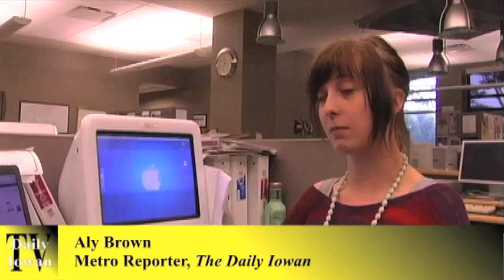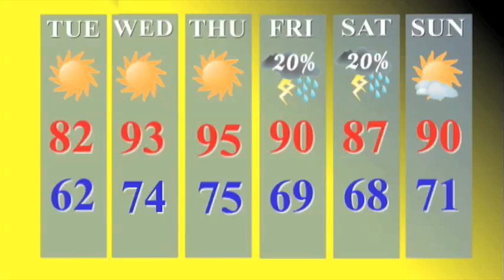Daily Iowan TV: Sunday June 24, 2012